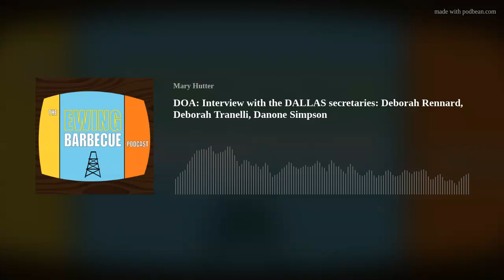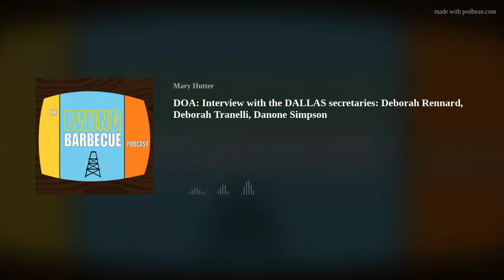DOA: Interview with the DALLAS secretaries: Deborah Rennard, Deborah Tranelli, Danone Simpson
Otherwise known as "The Three Ds", Deborah Tranelli, Deborah Rennard, and Danone Simpson were cast members for over a decade! Join us in this special "DOA" episode of The Ewing Barbecue Podcast!